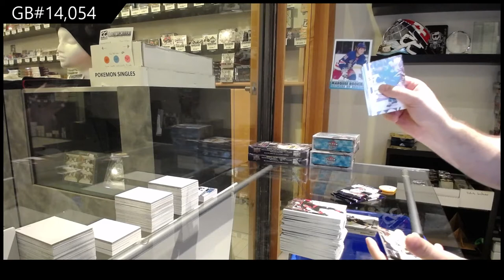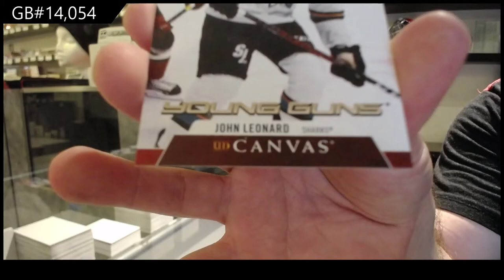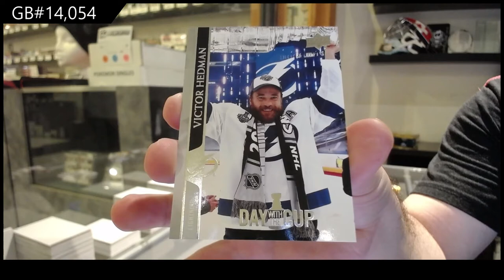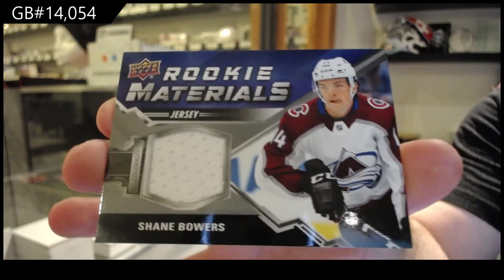20-21 Upper Deck Series 2 Hockey 4 Box Break - C&C GB #14,054